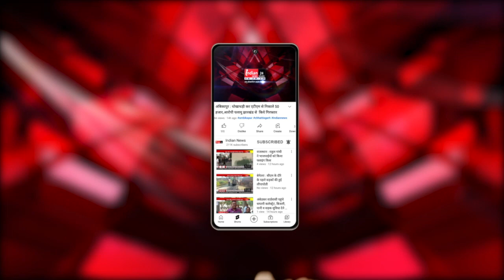Assam : बकर्शाल और बुरगोल में किया गया विधिक जागरूकता कार्यक्रम का आयोजन